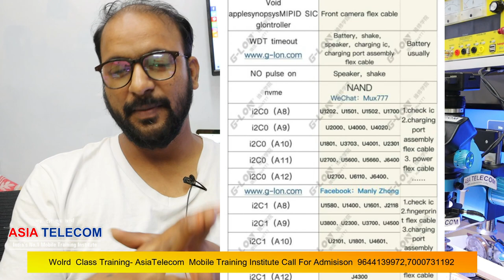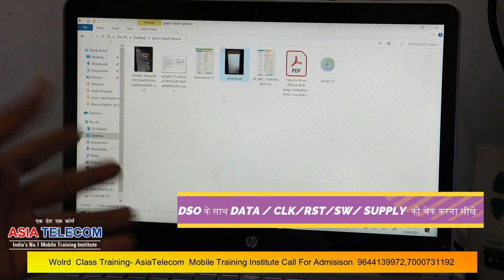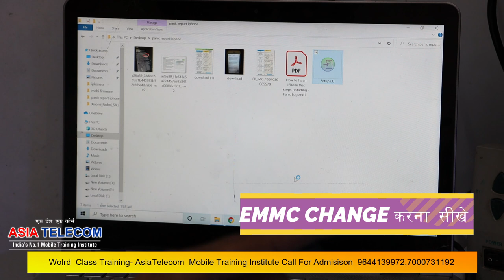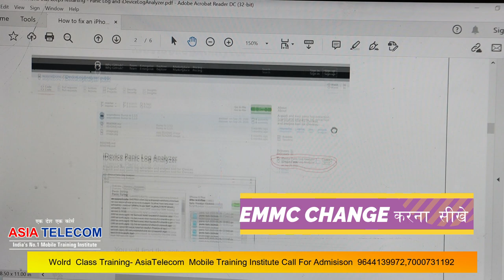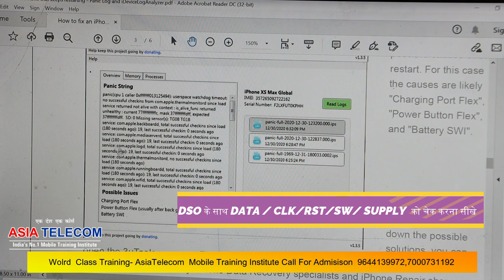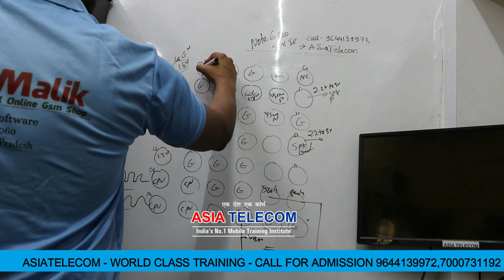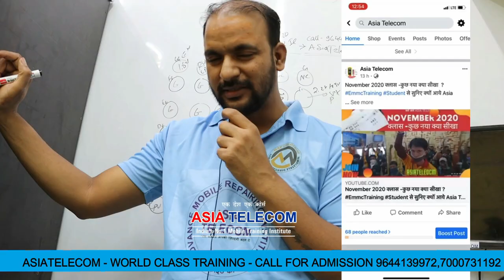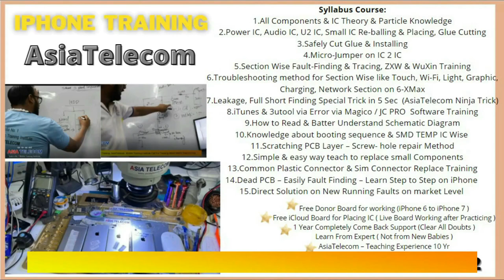Panic Report iPhone analyzer Software